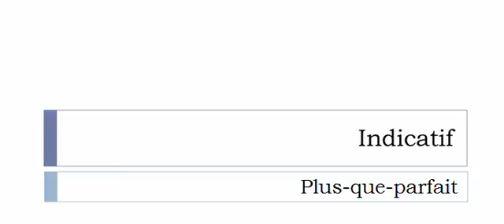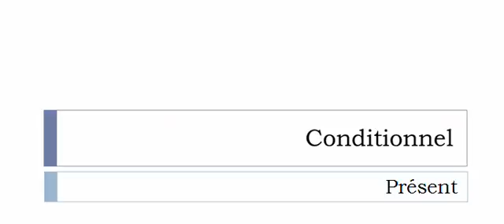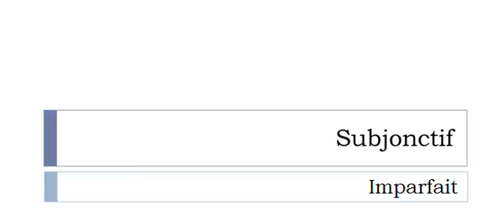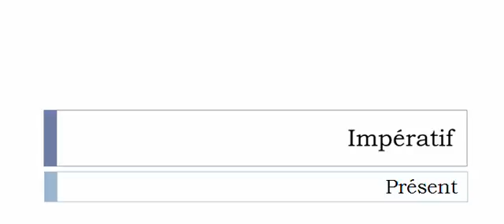Learn French conjugation with me # Verb = Blinquer